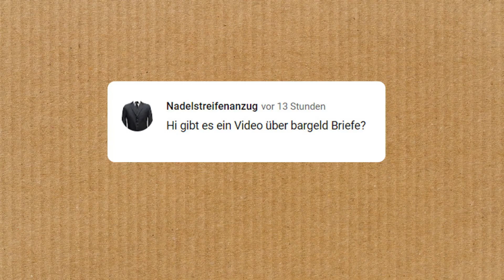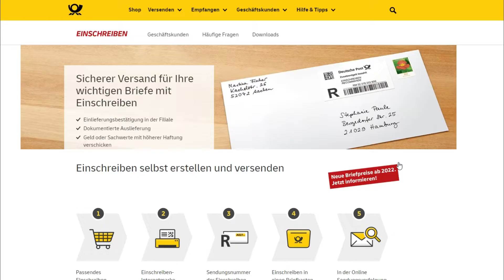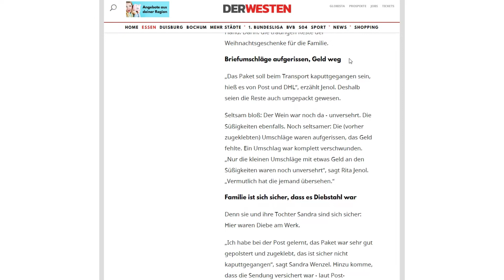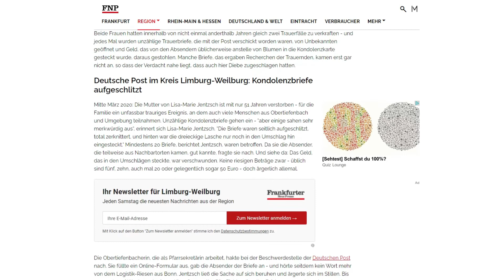Bargeld per Post verschicken: Erlaubt!?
Darf man Bargeld per Brief oder Paket verschicken? In diesem Video erfahrt ihr die Hintergründe und Ergebnisse meines Praxistests.

Generell empfehle ich, kein Geld auf dem Postweg zu verschicken. Geht das Geld nämlich verloren, hat man es als Kunde auch bei versicherten Versandarten schwer, Schadenersatz zu bekommen.

► Man sollte eurem Brief oder Paket von außen nicht ansehen, dass etwas Wertvolles enthalten ist. Verzichtet auf bunte Briefumschläge, bunte Packsets oder Happy-Birthday-Aufkleber.

► Nutzt für euren Brief bzw. euer Paket am besten ein gedrucktes Label, also keine handschriftliche Adressierung. Falls handschriftlich, schreibt in neutralen Druckbuchstaben.

00:00 Einleitung
00:22 Geldversand per Brief: Verboten
00:56 Einschreiben Wert: € 100 erlaubt
01:48 DHL Paket: Bargeld bis € 500
02:25 Tipp für Gutscheinversand
02:55 Ergebnisse der Versandtests
05:32 Tipps zum Geldversand

Einschreiben Wert kostet 4,30 Euro Aufpreis zum normalen Porto (Stand: 2022)

Versandtest: Geldklau aus Trauerbriefen?